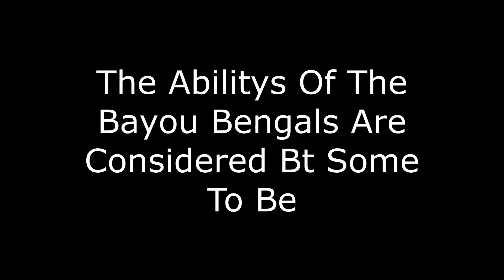Final Message To Clemson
it is almost time for the 2020 national championship